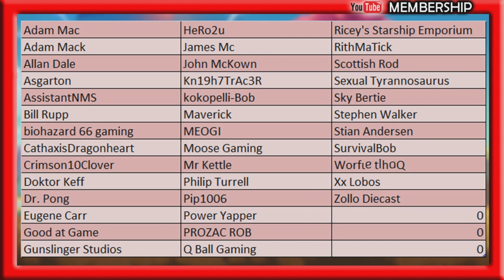DKO Devine Knockout 1st Impressions Is It Better Than Brawlhalla ? Captain Steve Review PSN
DKO Devine Knockout 1st Impressions Is It Better Than Brawler Hauler ? Captain Steve Review PSN Free To Play Game - Dec 2022. KO the gods in the world’s only 3rd-person platform fighter! Become a small-but-mighty god of myth, brawl in all three dimensions, and knock your friends off the map to reign supreme.